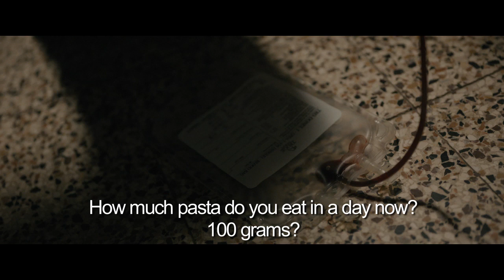THE RACER Official Trailer 2019 Belgian cycling drama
Lightbulb Film Distribution will release Belgian cycling drama THE RACER on Digital, 4th November 2019. THE RACER is Centred around the dark world of performance enhancing drugs and based on a true story.

The film follows Felix, a pro cyclist, who dreams of becoming world champion. But when he joins an Italian team, headed by Bruno Leone (Fortunato Cerlino – Sky Atlantic’s Gomorrah), he is dragged into a dark world of performance-enhancing drugs and corruption.